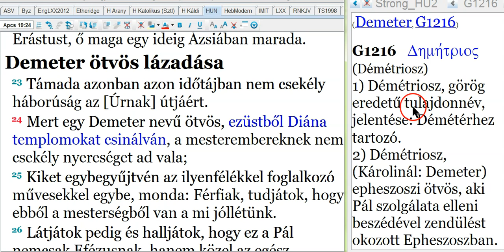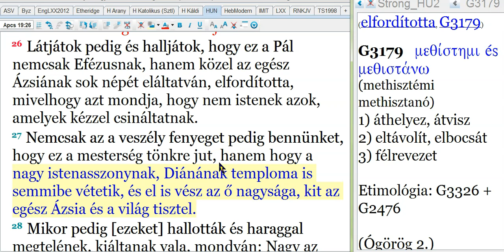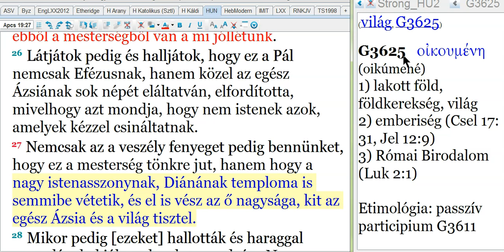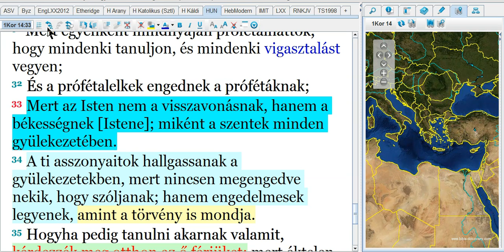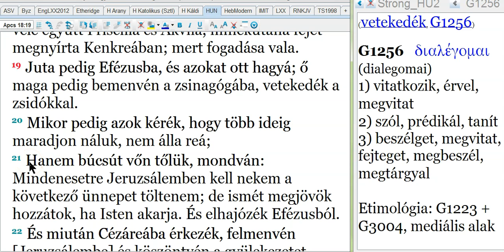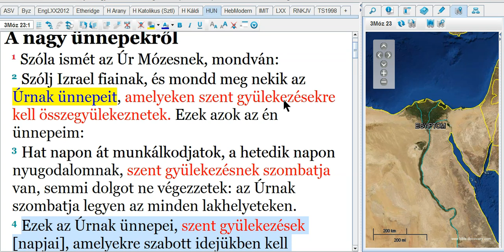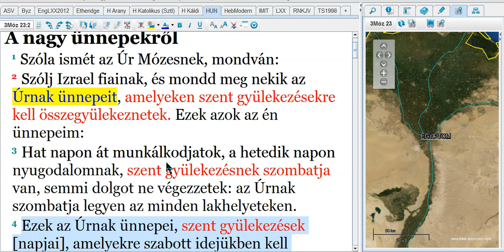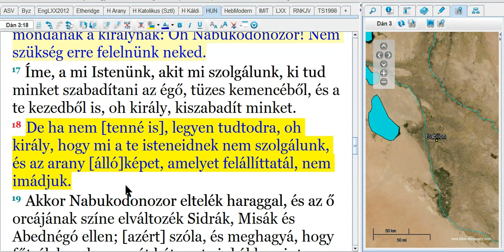TŰZÖN-VÍZEN ÁT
Üdvözlet!

Nemzetközi bankszámlaszám (IBAN):
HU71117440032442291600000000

INFO BUBBLE

YAHUAH ÚTJA

HalleluJAH!